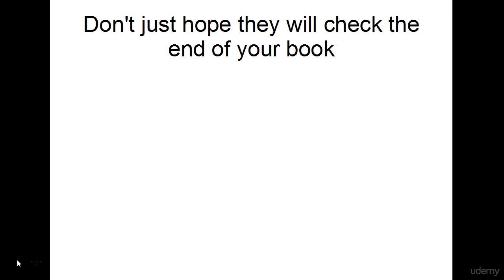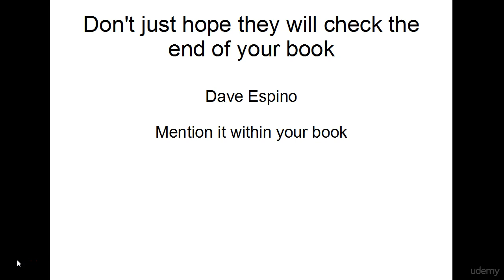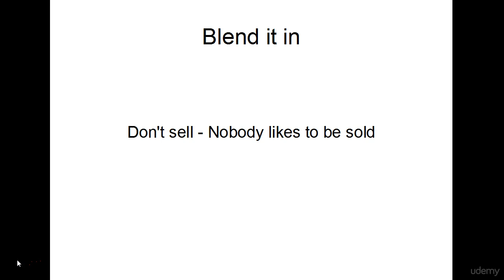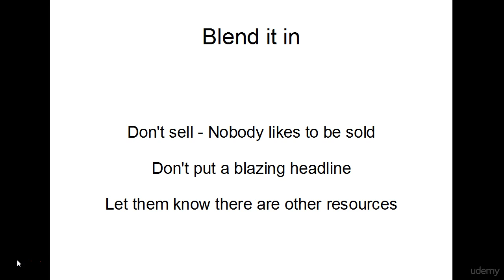8._Get Them to Check Your Other Books.